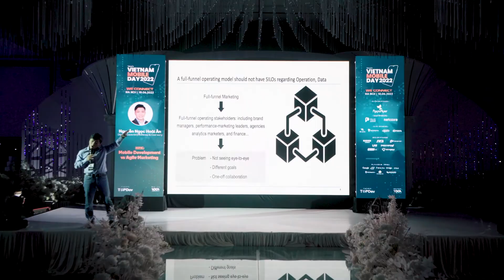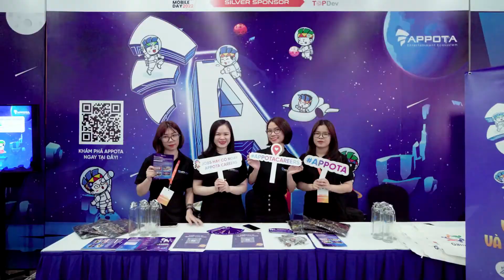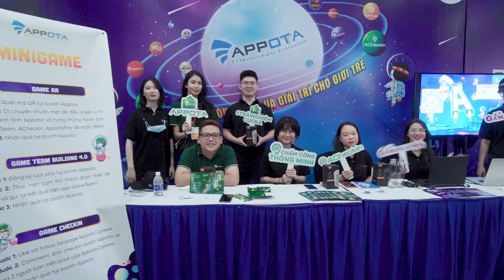Vietnam Mobile Day 2022 | Recap sự kiện Hà Nội ngày 10/06/2022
VIETNAM MOBILE DAY 2022 - WE CONNECT | SỰ KIỆN CÔNG NGHỆ DI ĐỘNG LỚN NHẤT VIỆT NAM
Sự kiện Vietnam Mobile Day đã trở lại với hình thức Offline với tên gọi chính thức Vietnam Mobile Day 2022 – We connect
- 60+ diễn giả hàng đầu trong lĩnh vực công nghệ và marketing
- 80+ chủ đề được diễn ra trong 2 ngày sự kiện với nội dung xoay quanh công nghệ, xu hướng của ngành mobile